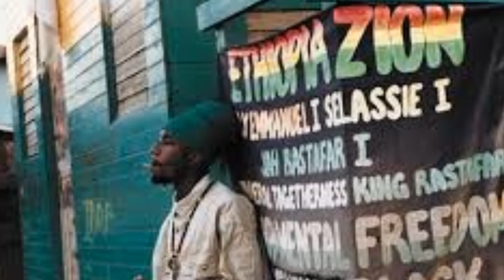sizzla - cocaine base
One of the best of sizzla